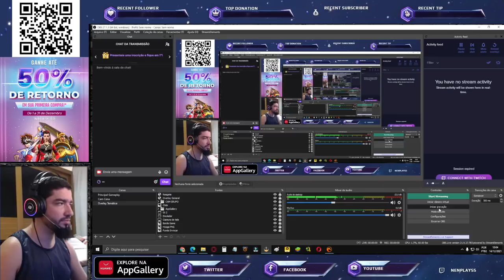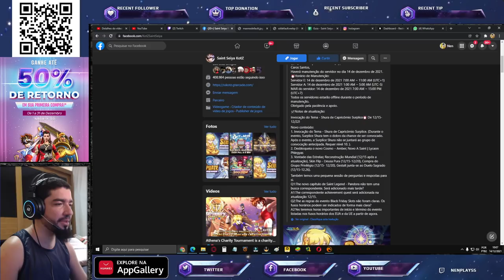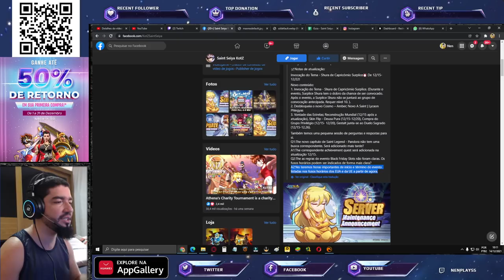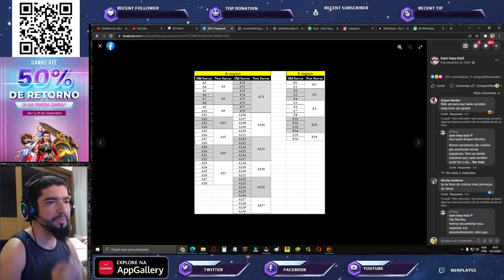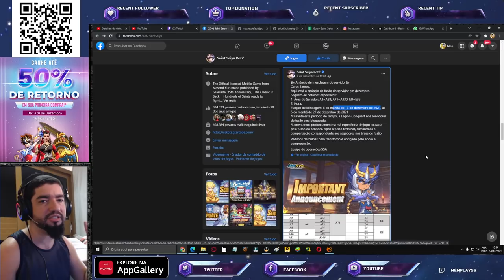Gestalt Confirmado Data no Global? Novo Classe A e Cosmo. União de Servidores Saint Seiya Awakening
Confira nesse vídeo as notas de atualização de saint seiya awakening recheada de novidades novas no servidor global.